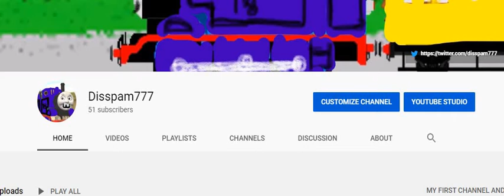I LOST 1 SUBSCRIBER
NOOOOOOOOOOOOOOOOOOOOOOOOOOOOOOOOOOOO
Credit to the song writer